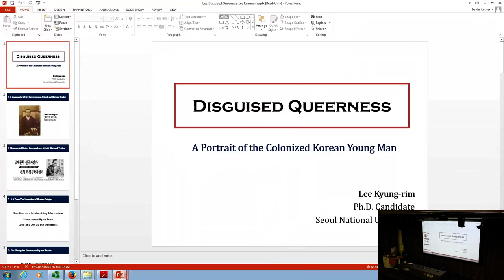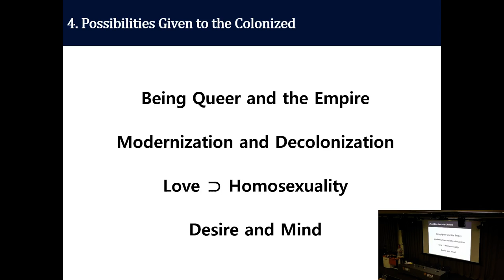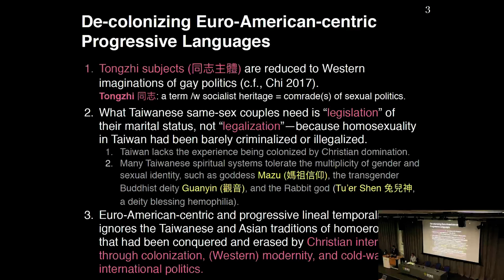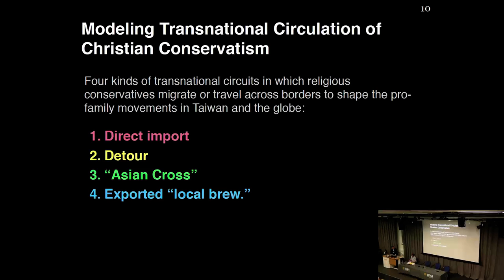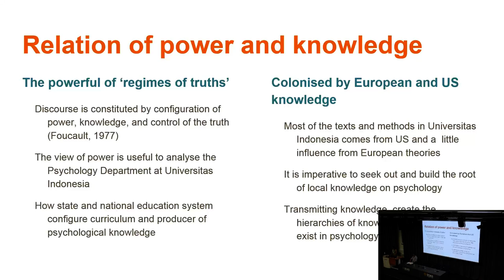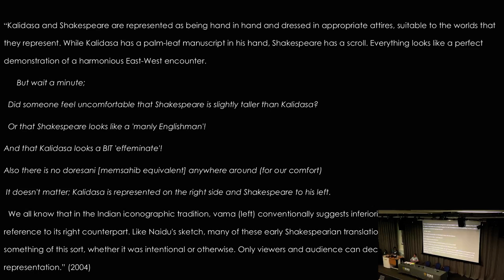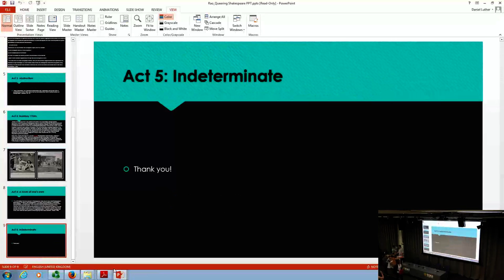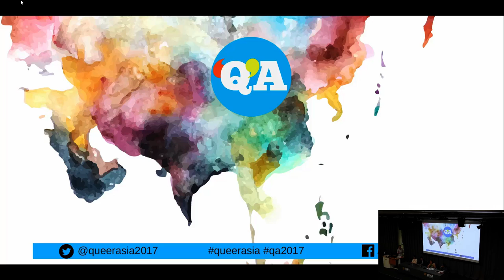Normalising Tendencies (Post/colonialism) - QA2017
1. Disguised Queerness: A Portrait of Colonized Korean Young Man -Lee Kyung-rim, PhD. Candidate, Department of Korean Language and Literature, Seoul National University, S. Korea.

2. Transnational Circulations of Moral Conservatism: How the US and Taiwanese Christian Pro-family Movements Conspire to Produce Sexual Inequalities with De-colonial Discourses -Ying-Chao Kao, Ph.D. Candidate, Department of Sociology, Rutgers University, USA.

3. The Challenge of being normal: Mapping coloniality in psychological academia – Tamara L. Megaw and FA Wijaya, MA in Development Studies, The Institute of Social Studies, Erasmus University, Rotterdam, The Netherlands.

4. A Postcolonial Reading of Queering Disability -Suchaita Tenneti, M.Phil Candidate, Dept. of Sociology, Jawaharlal Nehru University, Delhi, India.

5. Queering Shakespeare, Querying Translation: Theorizing from an Indian Archive – Anandi Rao, Ph.D Student, Dept of Comparative Literature, UC Irvine, USA